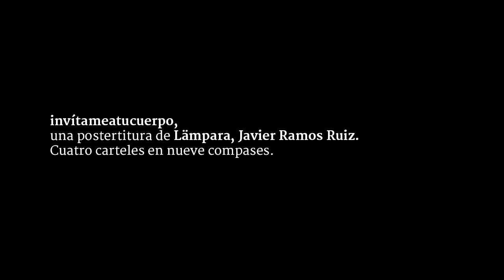El inquilino #1 | Lämpara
invítameatucuerpo,
una postertitura de Lämpara, Javier Ramos Ruiz. Cuatro carteles en nueve compases.

Sección de Córdoba Hoy por Hoy a cargo de Juan Bolaños. Sintonía original de Lämpara. Emitido el 2 de septiembre de 2014.